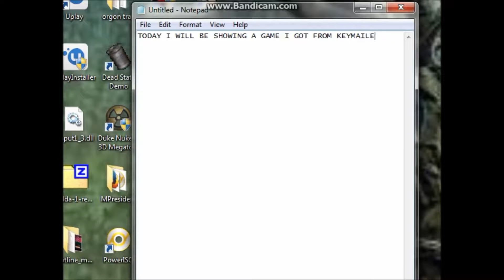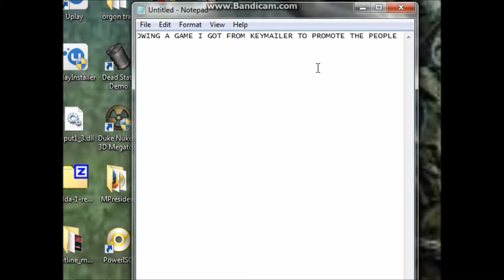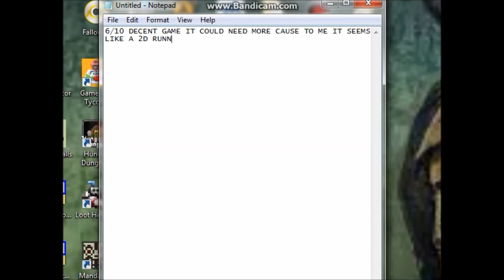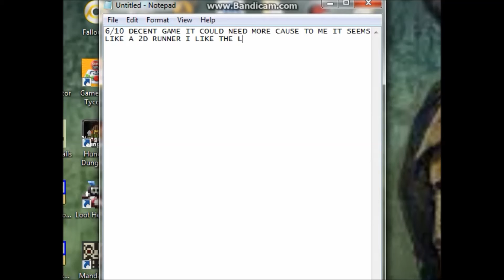keyMailer Games/LOOT HERO DX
i got this game for key mailer if you like this game please buy it

SUPPORT INDIE DEVS